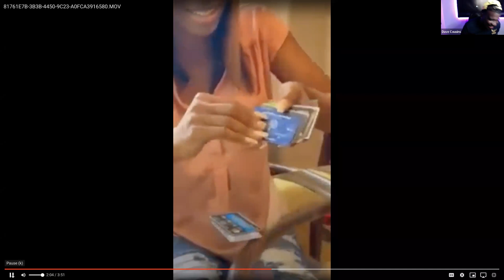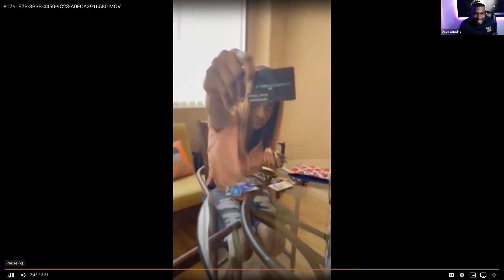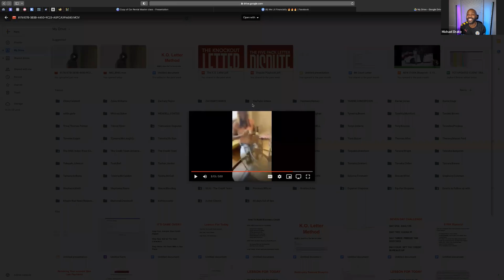You need to Do This When Credit Score get over 700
Their are many things you can have once you clean your credit. However, their is one thing you should focus before you buy the car and the house. It’s very powerful and if used right it can change a lot of things for you